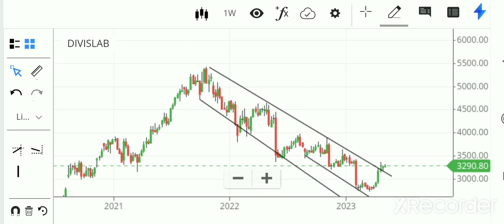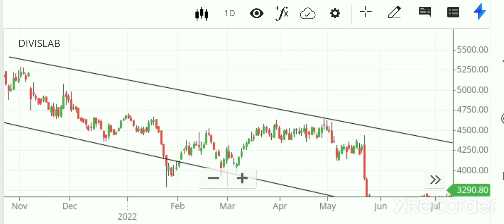DIVISLAB looking good for investment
Hammer Candlestick Pattern In Hindi 8 Stocks List for